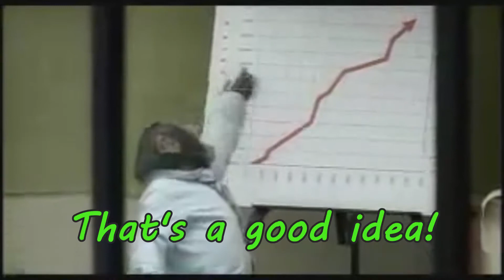The Fam Celebrates the 4th Explosively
I love Treason Day! It's my favorite colonial separation-based holiday!